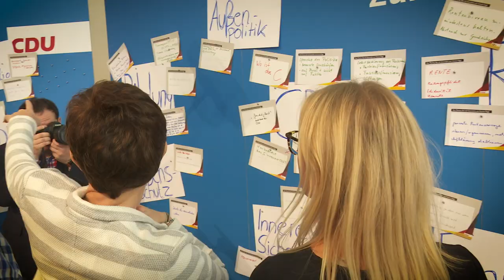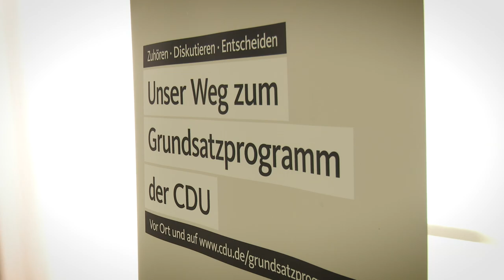Finale der Zuhör-Tour: AKK in Essen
Rund 130 Teilnehmerinnen und Teilnehmer kamen nach Essen, um Annegret Kramp-Karrenbauer  Fragen zu stellen, Anregungen zu geben und mit der Generalsekretärin der CDU Deutschlands zu diskutiern. Es war der letzte Termin der Zuhör-Tour.